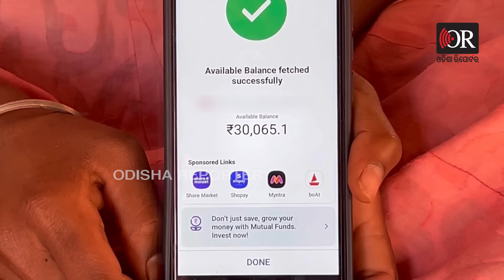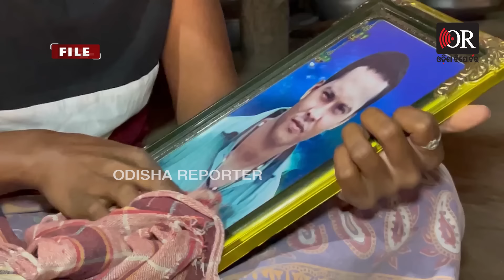ନନ୍ଦିନୀ ମୁହଁରେ ଖୁସି ଦେଲେ ରାଣୀ...| Actress Helps Orphan Girl from Gajapati District | Odisha Reporter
ଦେଖୁଛନ୍ତି ନନ୍ଦିନୀ କେମିତି ଟିକେ ଲୁହ ଭିଜା ଆଖିରେ ବି ହସୁଛି । କାରଣ ସେ କାଲିଠାରୁ ଆଉ ହାତରେ ବ୍ୟାଗ ଧରି ମାଆର ଶୁଦ୍ଧିକ୍ରିୟା ପାଇଁ ବାବୁ ମାନଙ୍କ ଦୁଆରେ ଗୋଡ଼ ଭାଙ୍ଗି ଠିଆ ହେବନି । ଜେଜେ ମାଆ ମରିଗଲା ପରେ ଏକାକୀ ନନ୍ଦିନୀ ବାର ଦୁଆର ବୁଲୁଥିଲା । ଗୋଡ ଭାଙ୍ଗି ଠିଆ ହୋଇ ବାବୁ ମାନଙ୍କୁ ଚାଉଳ ଗଣ୍ଡେ ମାଗୁଥିଲା । ଗଜପତି ଜିଲ୍ଲା ମୋହନା ଅଞ୍ଚଳର ଏହି ଅନାଥ ଝିଅର ଖବର ଦେଖି ଆଜି ସହାୟତାର ହାତ ବଢାଇଛନ୍ତି ଅଭିନେତ୍ରୀ ରାଣୀ ପଣ୍ଡା ।